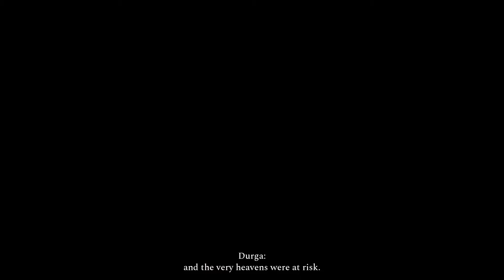Raji: An Ancient Epic Gameplay Part 2 - Lord Vishnu's Bow (No Commentary)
Raji: An Ancient Epic gameplay part 2.